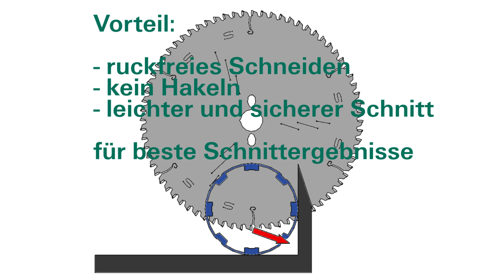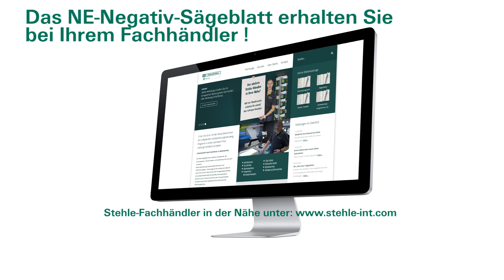NE-Negativ für Kapp-und Gehrungsschnitte in Aluminium- und Kunststoffprofile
NE-Negativ für Kapp-und Gehrungsschnitte in Aluminium- und Kunststoffprofile. Das NE-Sägeblatt eignet sich hervorragend für Fertigschnitte in Aluminiumprofile und Kunststoffprofile.
Die Negativstellung der Schneiden sorgt dafür, dass das Werkstück gegen den Anschlag gedrückt wird. Vorteil ist ein leichtes und sicheres schneiden bzw. kappen von Profilen ohne haken oder reißen am Werkstück. Dennoch empfehlen wir ein festes einspannen der Werkstücke. Das Sägeblatt ist in vielen Durchmessern von 235 mm bis 500 mm lieferbar und passt somit auch auf ihre Kapp-, und Gehrungssäge.
Ein hochwertiges Hartmetall und negativ gestellte Schneiden (Zahnform: Trapez-Flachzahn TR-F ) sorgen für eine lange Standzeit.  Das NE-Negativ-Kreissägeblatt erhalten Sie bei Ihrem Fachhändler.

Hier finden Sie auch unsere Stehle-Kataloge, mit weiteren 3000 Werkzeugen, für die Bearbeitung von Massivholz, Plattenwerkstoffen, Kunststoff, Aluminium, Stahl sowie abrasiven Werkstoffen.